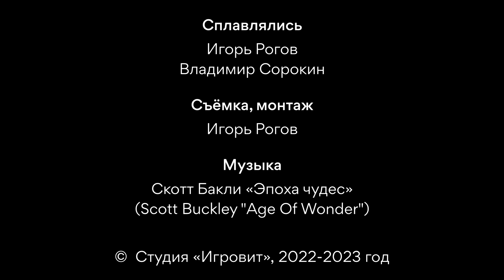Второй сплав по реке Лемва с рыбалкой. Трейлер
Трейлер восьмисерийного документального фильма в формате видеодневника о втором нашем с Володей сплаве с рыбалкой на хариуса по реке Лемва — притоке реки Усы в 2022 году.

Сплав по Лемве состоялся с 28 июля по 4 августа 2022 года.

Снаряжение:
Палатка Normal Ладога 2N
Лодка «ЛАС-22СП»
Весло трансформер TimeTrial
Герморюкзак Сплав «Canyon 90»
Герморюкзак Germostar Waterproof 70L
Сумка ПВХ «Сибтермо» 35 л
Сумка-термос Митек 35 л бокс
Камера DJI Osmo Action
Коврик самонадувающийся Outventure
Рации Retevis H777